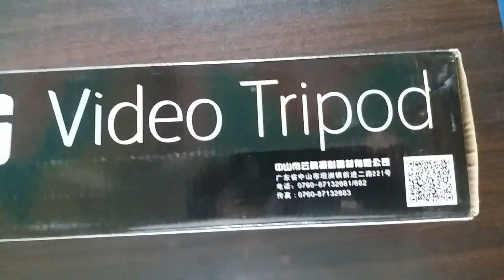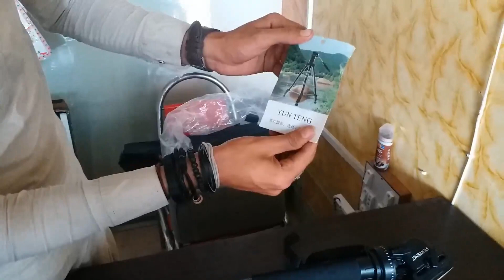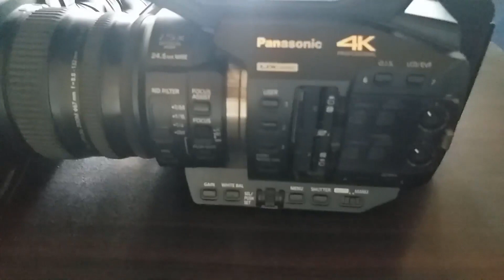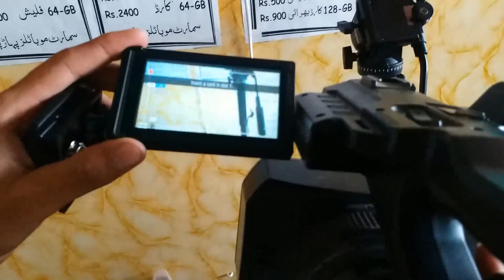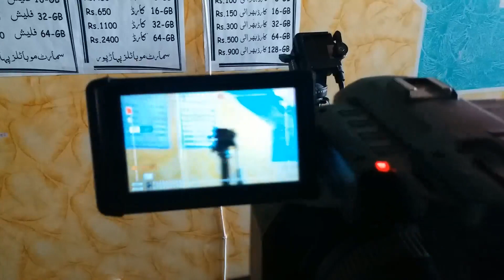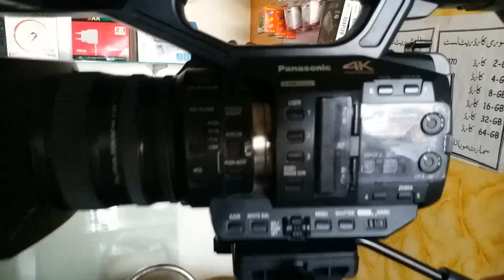4k camera full hd with tripod single stand review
Welcome to Shona Tech